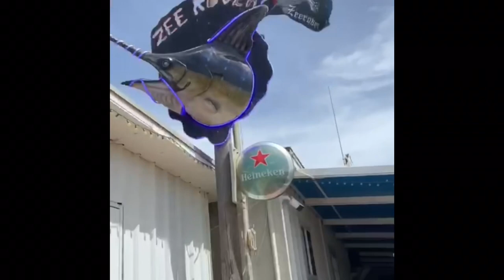ZEEROVER in Aruba! | 2020 FRESH FISH RESTAURANT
Zeerover in Aruba! The place where you have to eat when in Aruba. Local restaurants that serve fresh fish everyday.